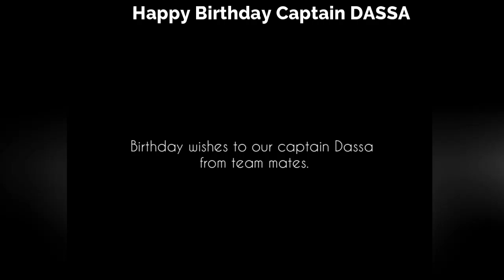Birthday wishes to dasun shanaka by sri lankan cricketers 🎂 Happy Birthday Dasun Shanaka 🇱🇰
- dasun shanaka birthday celebration
- dasun shanaka today birthday
- dasun shanaka surprise birthday party
- dasun shanaka and wife
- dasun shanaka asia cup 2022
- dasun shanaka 31 birthday